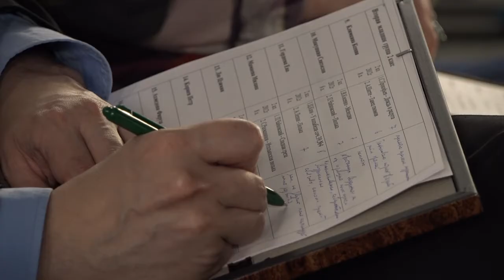Одаренные дети Подмосковья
Открытие фестиваля-конкурса юных исполнителей Одинцовского округа «Одаренные дети Подмосковья» состоялось в школе искусств «Классика». В номинации «Фортепиано» приняли  участие 62 ребенка.